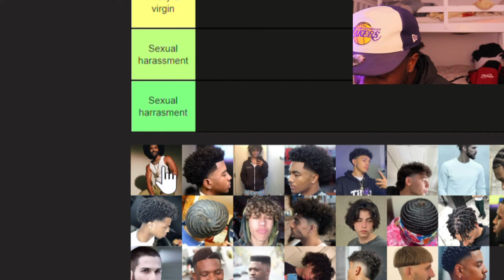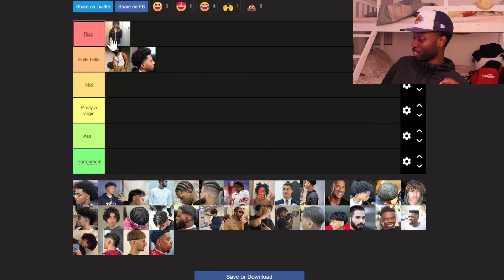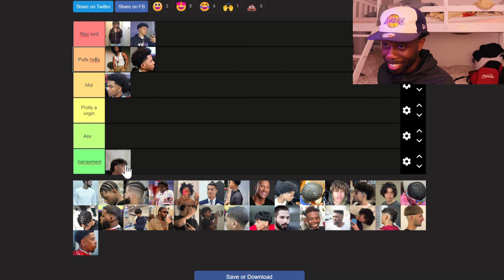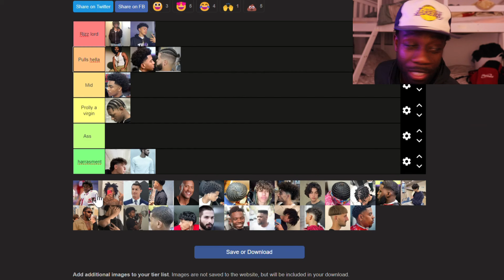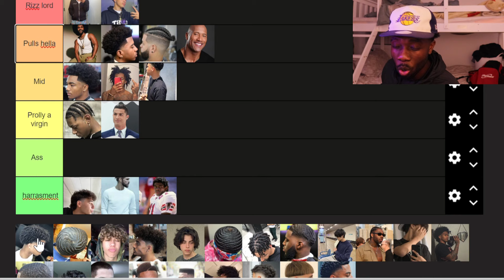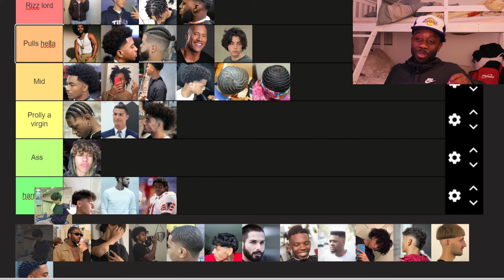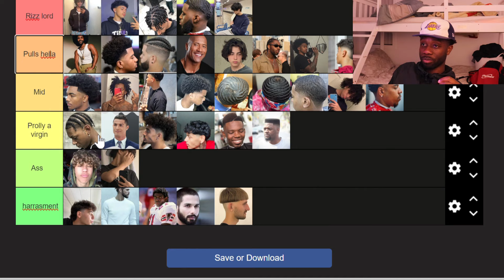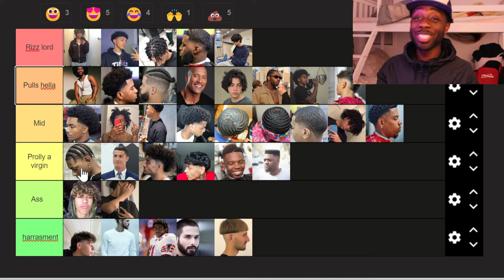Game Recognizes Game! - Haircut Tierlist But Ranked By Rizz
Today we discuss haircuts by rizz level!